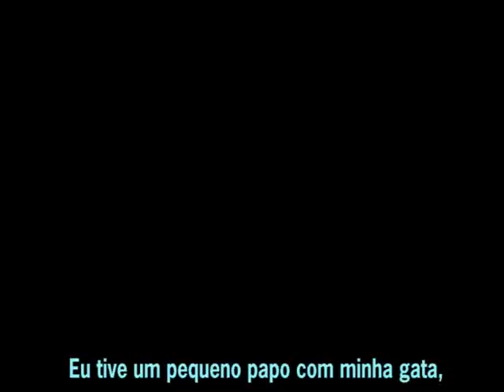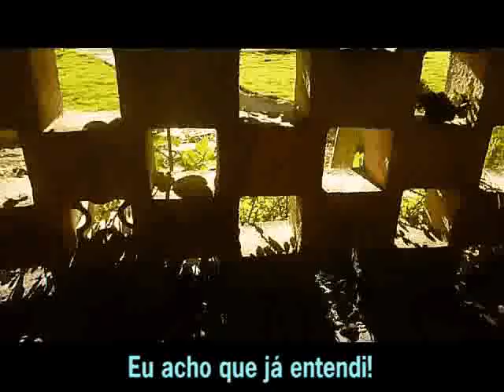PARAÍSO TOTAL - Tavynho Bonfa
PARAÍSO TOTAL - Tavynho Bonfa  BR-ZOC-07-00008
Estas são as anotações de arquivo sobre este Clipe:
Algumas cenas foram um aproveitamento da mostra e palestra do filme Tibério Gaspar de Ricardo Brito, dia 25MAR18 na Ilha de Paquetá - RJ. O lindo casal protagonista são Victor e Lia. Victor é filho do poeta. Estavam lá o também parceiro de "Tiba", Luciano Bahia e o amigo Lula Moura, a cantora Fátima Regina, e outros, enfim, foi um grande reencontro em torno do nosso querido saudoso Tibério Gaspar.
Algumas músicas como esta mesma parecem compostas para quem gosta de beleza. Aprecie!
These are the file notes about this clip:
Some of the scenes were a use of the movie lecture Tibério Gaspar by Ricardo Brito, in March 25,of 2018 on the island of Paquetá. The lovely couple protagonist are Victor and Lia. Victor is the son of the poet. Were there also partner of Tiba, Luciano Bahia, and his friend Lula Moura, the singer Fátima Regina, anyway, it was a great reunion around our dear Tibério Gaspar.
Some songs like this same look composed for those who love beauty. Enjoy!

Conheça a nossa parceira distribuidora, NIKITA Digital no Facebook Siga-nos!